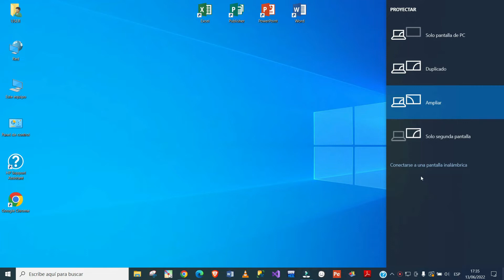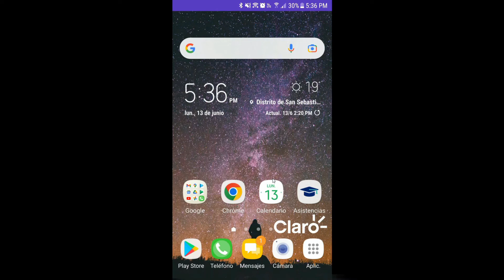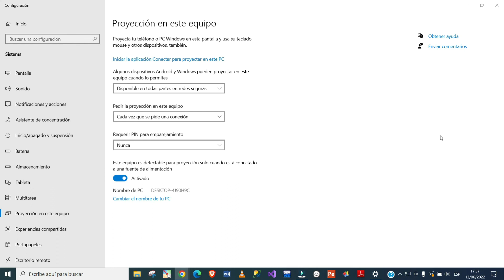00 - Como compartir pantalla de nuestro Movil a nuestra Laptop